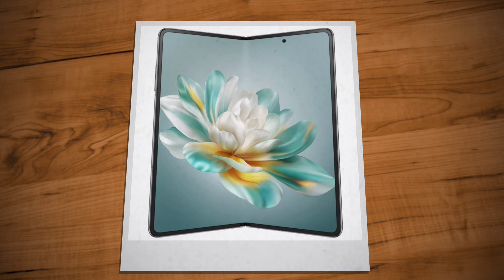Honor Magic Vs3 Foldable Phone Launched | Spec Review Features Specification Price Camera Malayalam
honor magic vs3 foldable phone has been launched. honor magic vs3 5g foldable phone comes with 7.92" full hd+ ltpo oled display, foldable display, 120 hz refresh rate, 6.43" full hd+ oled display, punch hole display, 120 hz refresh rate, snapdragon 8 gen 2 processor, 5g support, 50+40+8 mp rear camera, 16 mp selfie camera on both display, 5000 mah battery with 66 w fast charging, 50 w wireless charging support. lets check about honor magic vs3 5g foldable phone spec review features specification price camera gaming launch date in india in malayalam

my gadgets